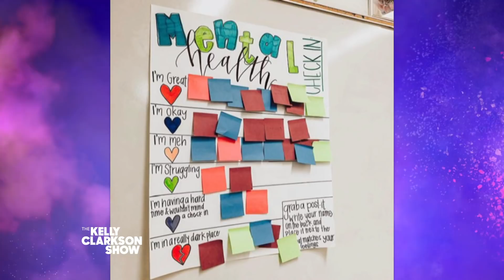This Teacher's Innovative Mental Health Check-In Board Helps Students Realize They're Not Alone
Kelly Clarkson shines the spotlight on two amazing teachers who are making a big difference in the lives of their students. Elementary School Principal Dr. Terrance Newton set up a free barbershop in his school to build relationships with the students and provide a haircut for those who couldn't afford it otherwise. And high school English teacher Erin Castillo created a mental health check-in chart to identify if her students are struggling and need extra support.